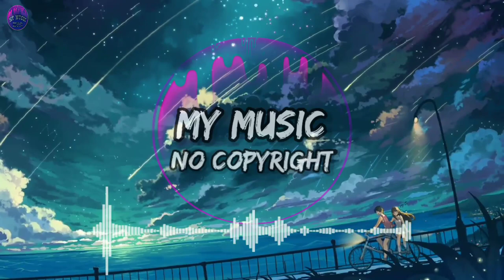Disfigure - Blank (No Copyright Song) Audio Library | Free Music Backsound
🎵 Track Info :

Title : Blank by Disfigure